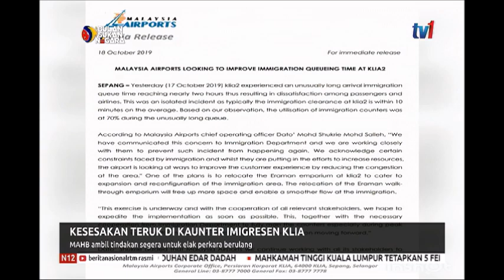N12-KESESAKAN TERUK DI KAUNTER IMIGRESEN KLIA-MAHB AMBIL TINDAKAN SEGERA ELAK BERULANG[19 OKT 2019]